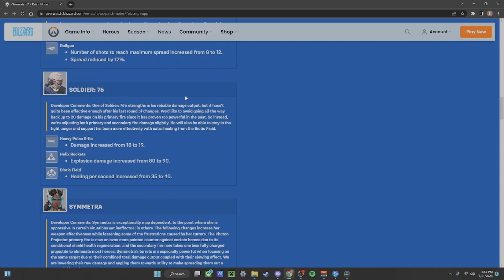Is Soldier 76 the BEST DPS in Overwatch 2